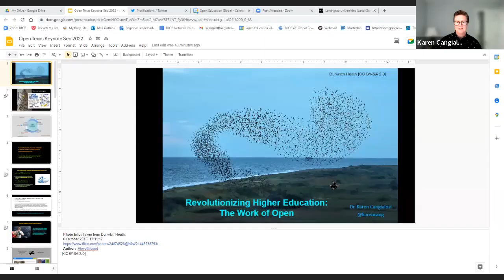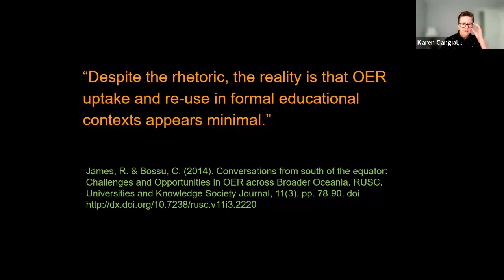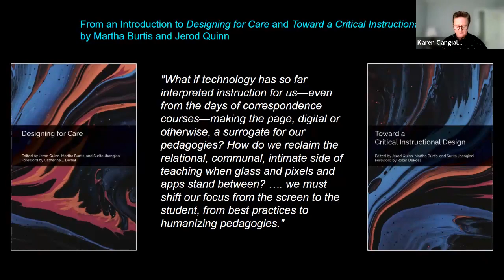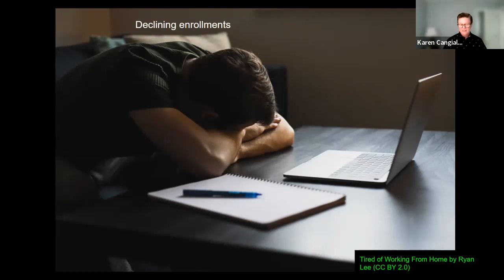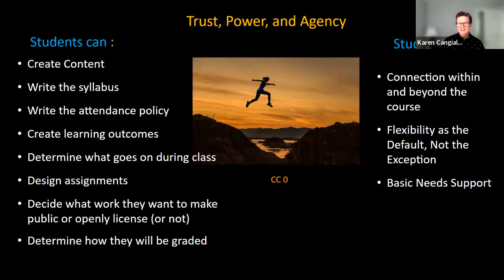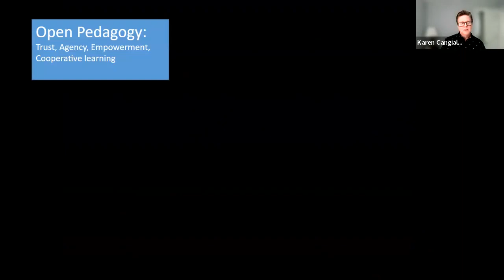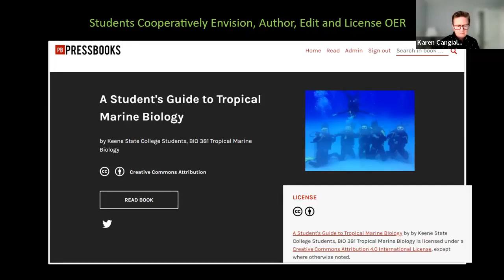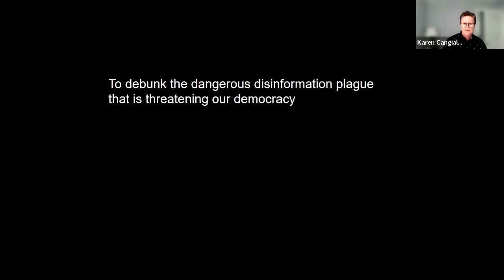OpenTX 2022 Session 3B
Keynote address delivered virtually by Dr. Karen Cangialosi at the 2022 Open Texas conference, September 23, 2022, focused on the theme of The Labor of Open: "Revolutionizing Higher Education: The Work of Open"